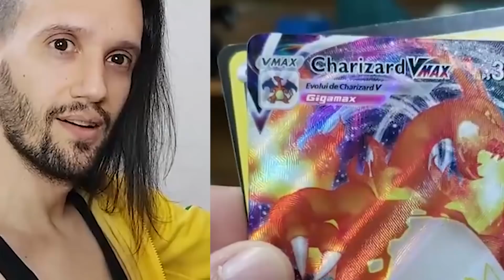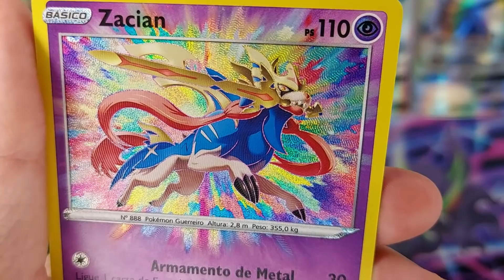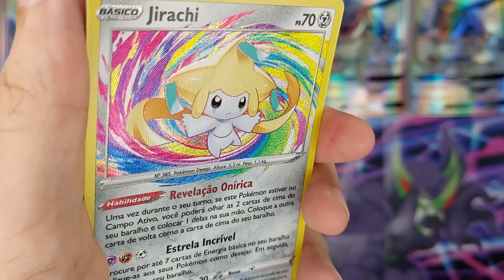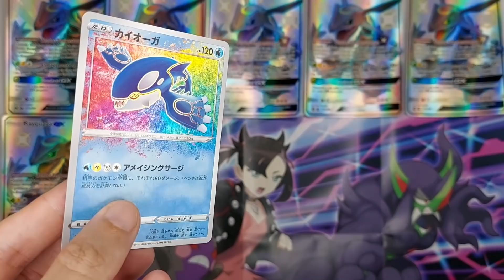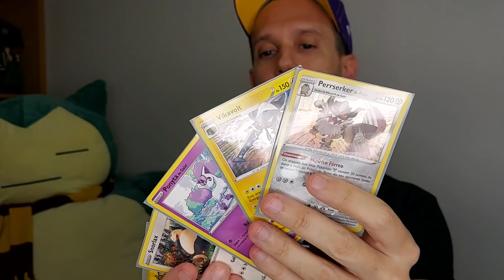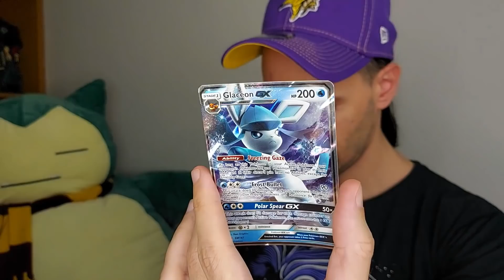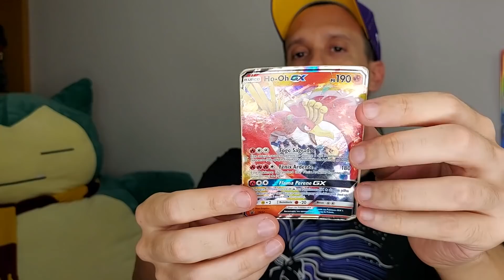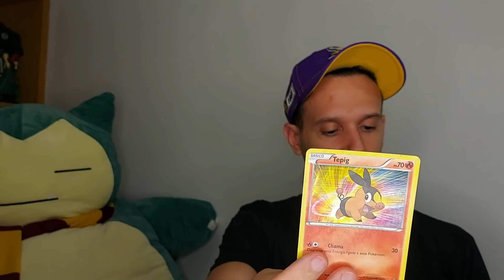MINHAS CARTAS AMAZING RARE, RASGUEI CARTAS | último RECEBIDOS | CAPITÃO HUNTER CARTAS POKEMON TCG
**AVISO: Este é um vídeo antigo, no momento não estou recebendo presentes dos inscritos, minha CAIXA POSTAL foi DESTIVADA**